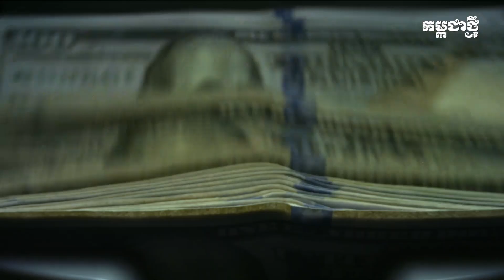សម្ដេចតេជោ ស្នើរុស្ស៊ីបង្កើតជើងហោះហើរត្រង់ និងដោះស្រាយបំណុលដែលកម្ពុជាជំពាក់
តាមរយៈជំនួបជាមួយទូតរុស្ស៊ីប្រចាំកម្ពុជា នាព្រឹកថ្ងៃព្រហស្បត្តិ៍ សម្ដេចតេជោ ហ៊ុន សែន ប្រធានព្រឹទ្ធសភា ស្នើឱ្យរុស្ស៊ីបង្កើតការហោះហើរត្រង់ ដើម្បីជំរុញទេសចរណ៍រុស្ស៊ីមកកាន់កម្ពុជា និងជំរុញការដោះស្រាយបំណុលដែលកម្ពុជាទន្ទឹងចាំ។ នេះបើតាមសេចក្ដីប្រកាសព័ត៌មានដែលចេញផ្សាយលើគេហទំព័រហ្វេសប៊ុកផ្លូវការសម្ដេចតេជោ នារសៀលថ្ងៃទី០៦ ខែមិថុនា